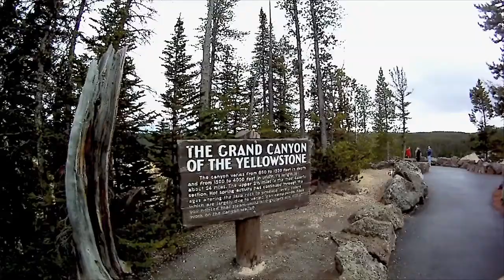Yellowstone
Yellowstone National park, USA.  Shot with a GoPro HD. October 2011